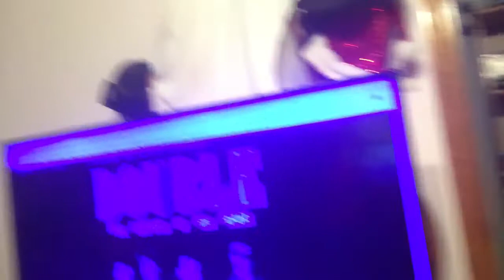Have a new playlist on RockMeAmade.us called BlueEyedPopRocks. I sing Breakout by Swing Out Sister